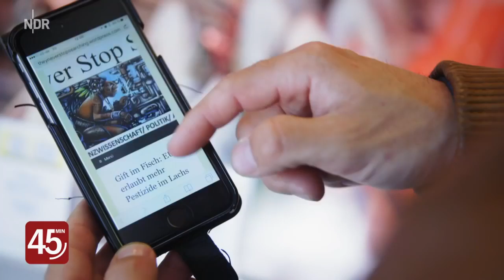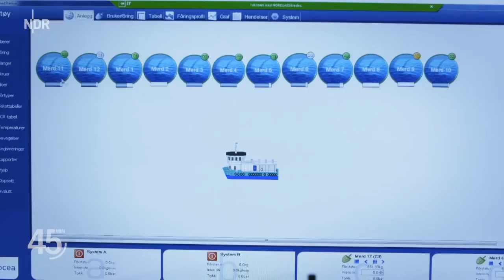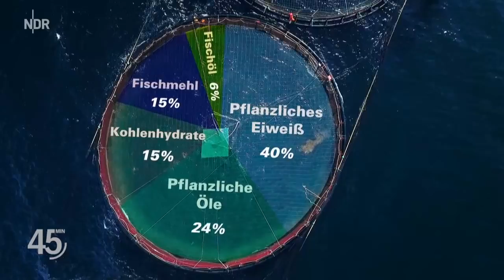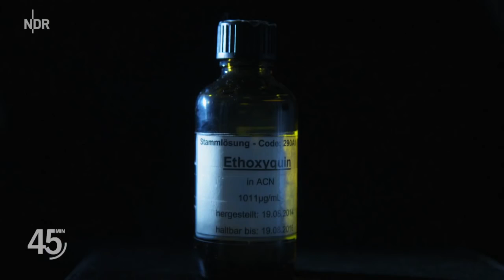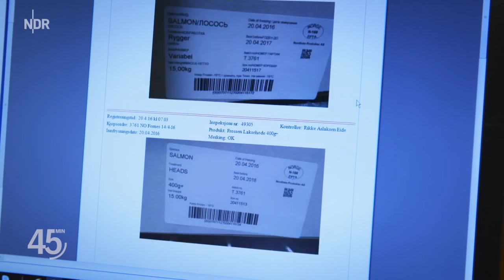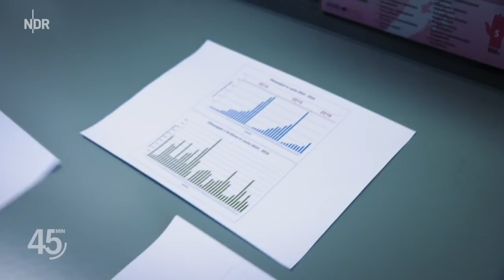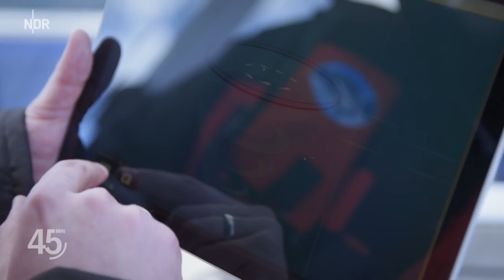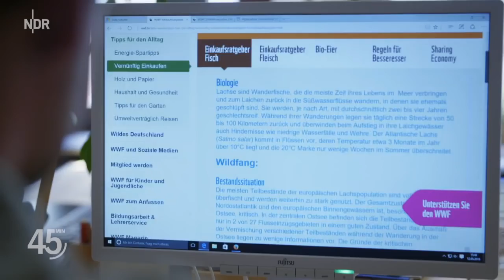enthüllt Geheimakten - [Doku] Die Lachs-Industrie